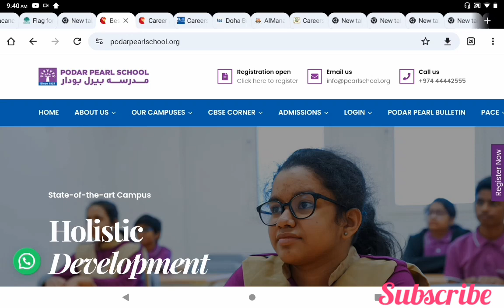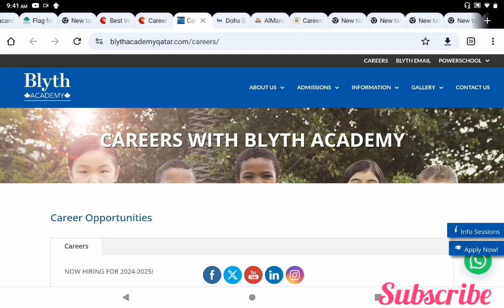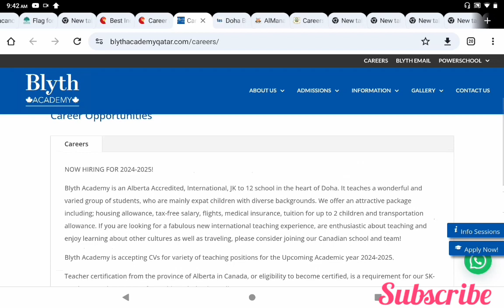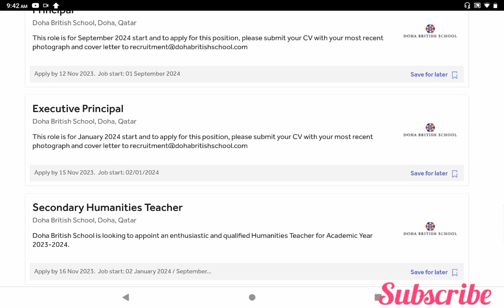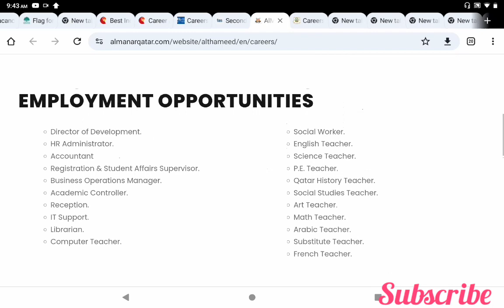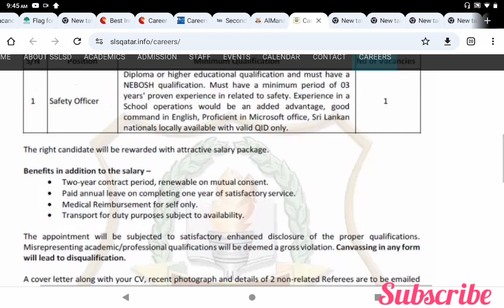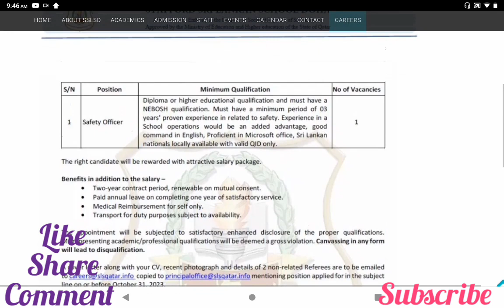Excellent Employment Opportunities:Doha Private School Teaching Vacancies 2024@OVERCOMEJOBS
Doha Private School Teaching Vacancies 2024@OVERCOMEJOBS